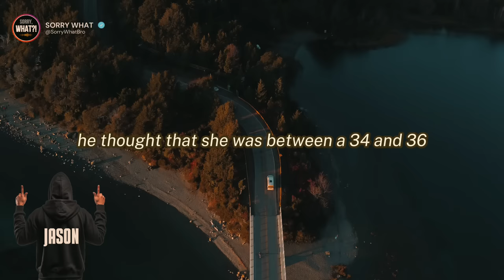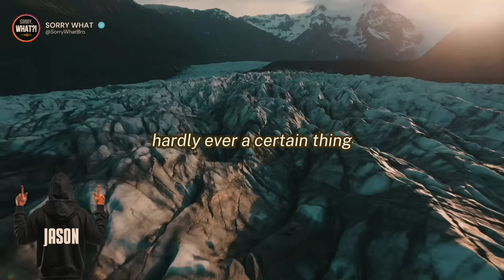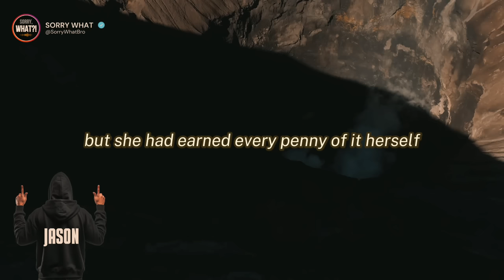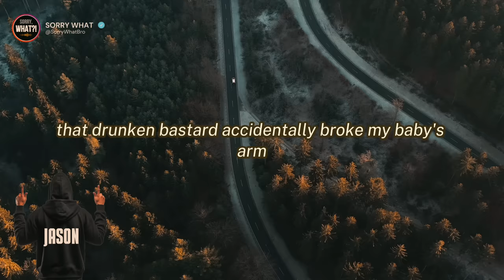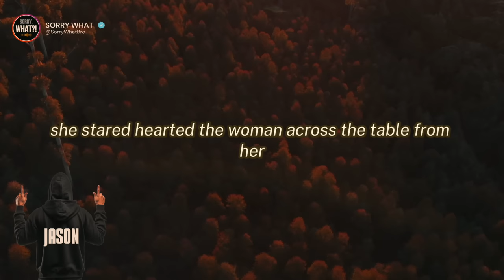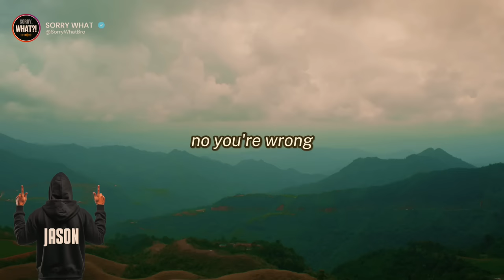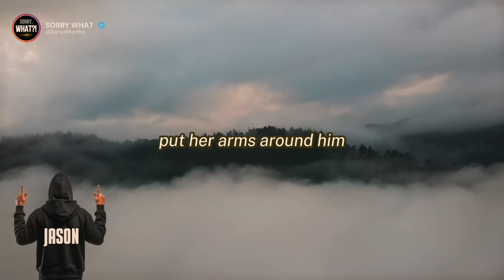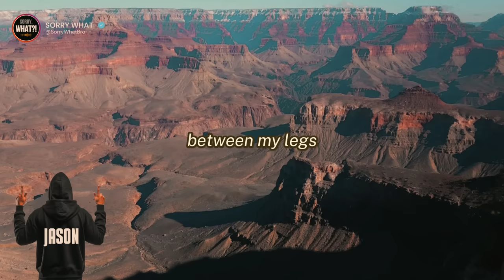My New Woman Showed My Cheating Wife HOW I should be LOVED! My wife is angry!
- audio story
- Cheating wives and Cheating Wife story
- True stories from husbands
- Relationship stories
- Divorce advices
- Mental support stories for men who are going through divorce process
- Stories for man